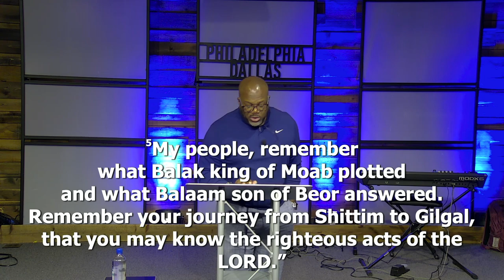Walking The Good Path - Minister Rodney Pauley {Philadelphia of Dallas Bible Study}